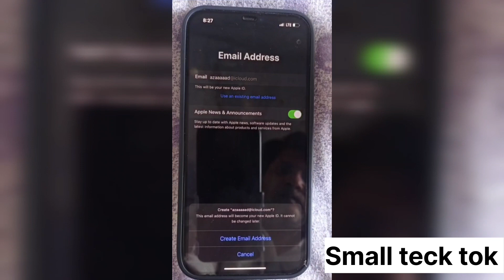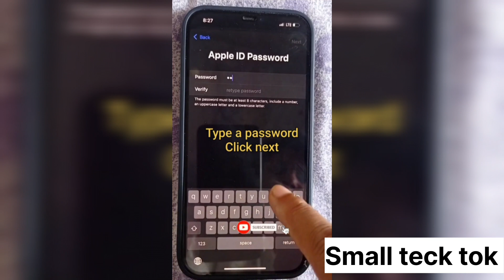How To Create Apple Id|| Icloud Id || Apple Id kaise Bnayen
apple id kaise banayeapple id
apple id ka password kaise pata kare
apple id password kaise banaye
apple id password
apple
how to create apple id
 how to create app
how to create app in play store
ow to create apple id password how to create apple id
malayalam
how to create apple id in tamil how to create apple id in iphone
how to create apple id in ipad
how to create apple id in hindi
how to create apple id in android phonehow
How to Set Up and Activate iPhone 13
Paano gumawa ng Apple ID Apple Id Tរបៀបបង្កើតApple IDមិនប្រើលេខទូរសព្ទ័ 2023 Apple ID কিভাবে তৈরি করবেন ? How to create Apple ID | How to Create Create Apple ID in Bangla/Bangladesh How to create a new Apple ID on iPhon Apple ID kaise banaye | How to create... Sidee loo Suubistaa Apple ID iPhone 2023 How to create icloud account in iphone.juun Apple ID & 2023 - How to creujuun apple id 2023, How to creatVerification Failed Your Apple ID or pas
create icloud account
how create icloud id
how create icloud email iphone
how create icloud email
how create icloud email account
how create icloud
how do you make a icloud password
how to create icloud account in ipad
how to create icloud account
id password changehow to create apple id
apple id kaise banaye
how to make apple id
apple id
apple id create
apple id kaise banaen
create apple id
new apple id kaise banaye
how to make an apple id
how to create apple id password
how to create new apple id
iphone id kaise banaye